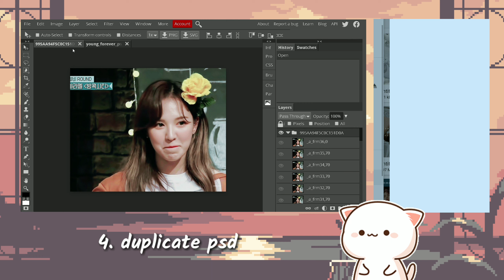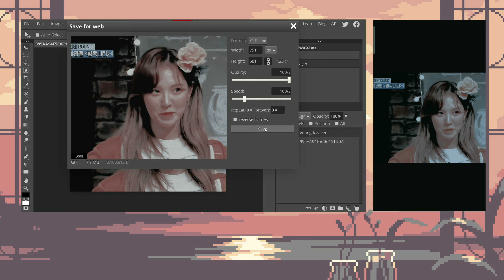🍷:: how to put psd on gif using android/ios ¦ remake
the owner of the
⌞ resources used ⌟

|     Thanks      |
|      for the      |
|     support!    |
(•ㅅ•) ||
/ 　 づ